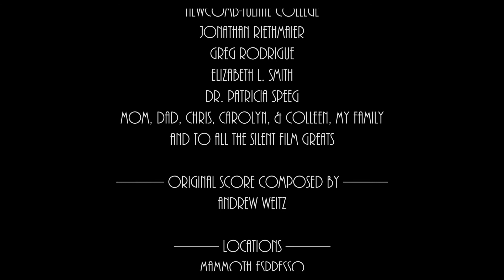Volumes (2017)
Here it is - the official 2K version of my senior thesis film, Volumes!